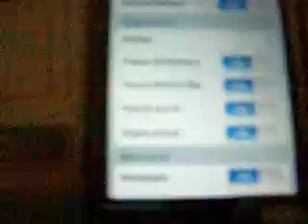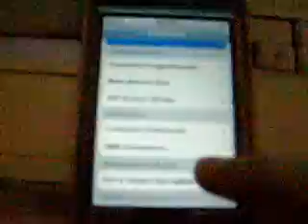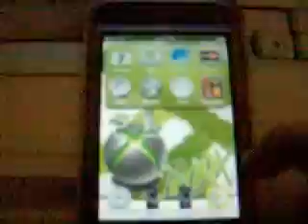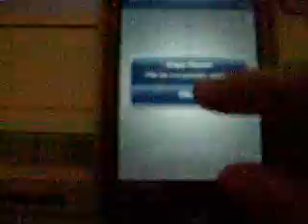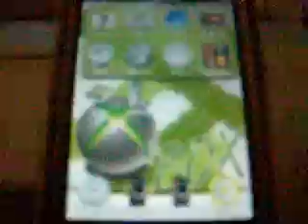How to change themes in customize 2.0 ipod touch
showing you how to change themes in cutomize sorry for quality i used my cell phone